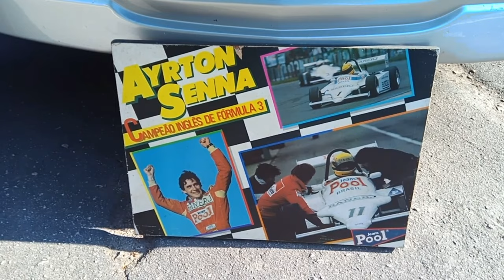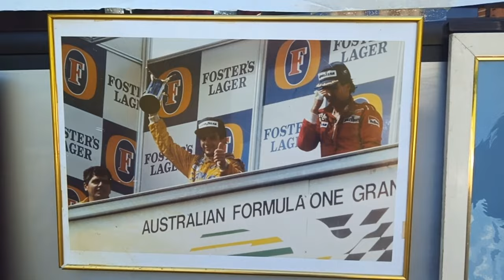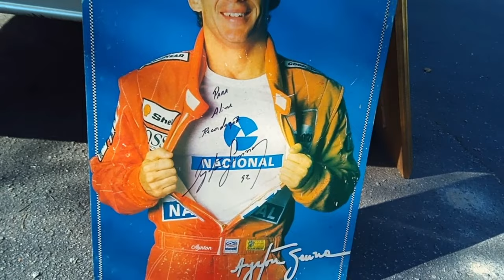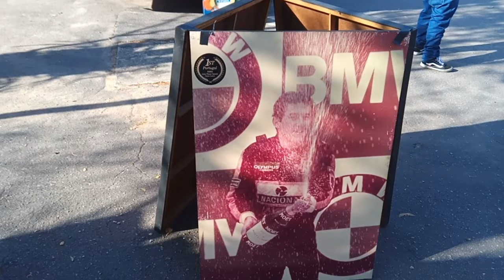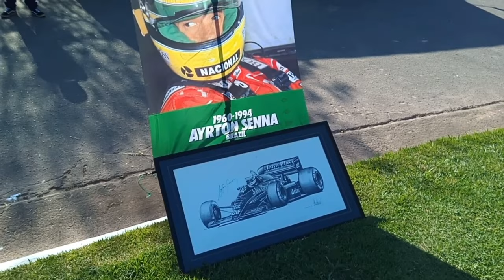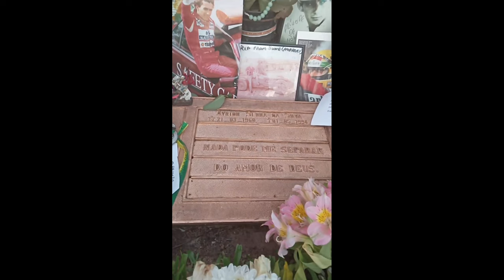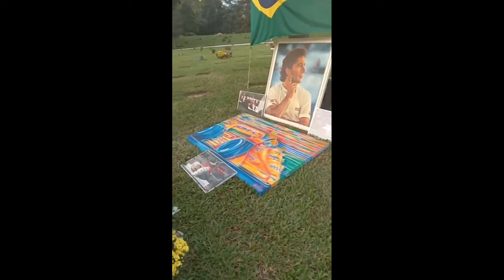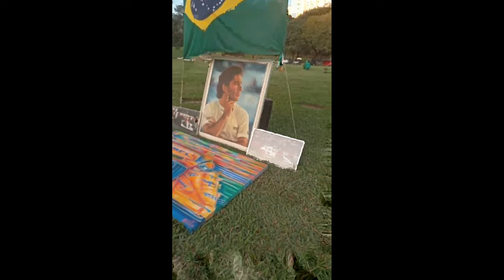Ayrton Senna 30 anos de saudade Cemitério do Morumby.